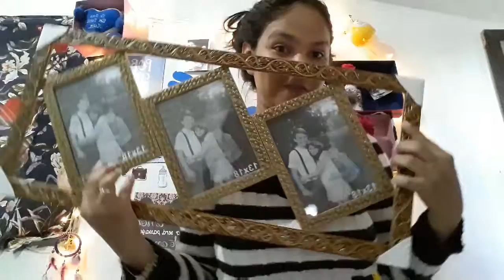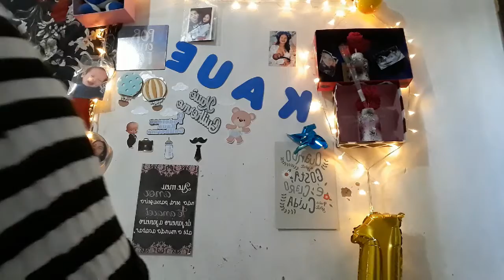Algumas coisa que ganhei é comprei esse mês 🎁❤🤩